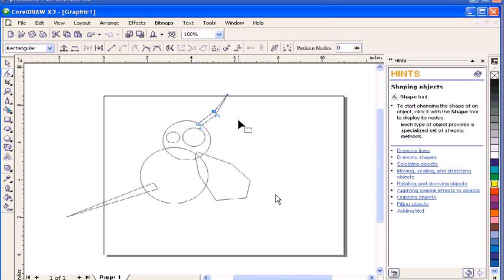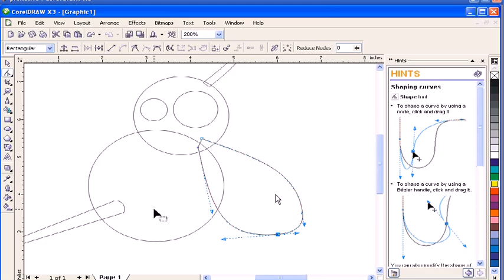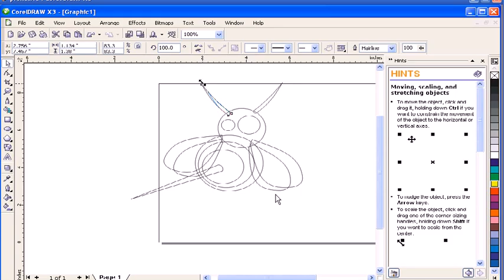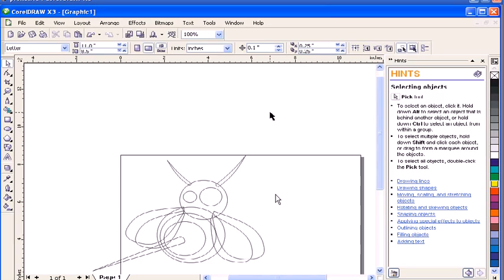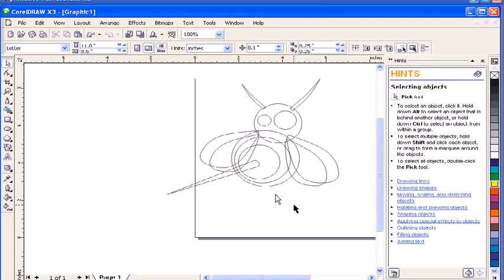Video for Simple Educations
The Adobe USA site has been optimized for users within the United States. If you live outside the U.S., we recommend that you visit your local site for the most relevant information, including pricing, promotions, and local events.

Your country selection will be remembered for future visits. You can change this selection at any time using the country selector  at the bottom of the page.

Kinetic Typography,
Adobe Systems (Award Winner),
Tutorial (Media Genre),
Typography (Field Of Study),
Effects,
After,
Effect,
Valentine,
Adobe After effect,
Belajar Adobe After Effect,
Tutorial Adobe After Effect,
Tutorial Basic Adobe After Effect,